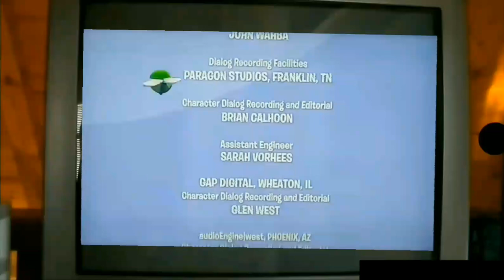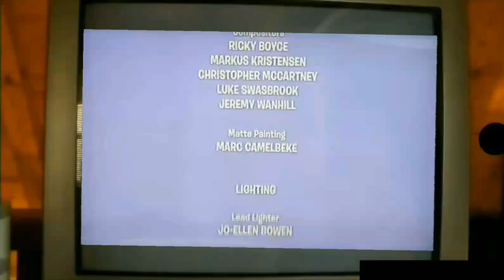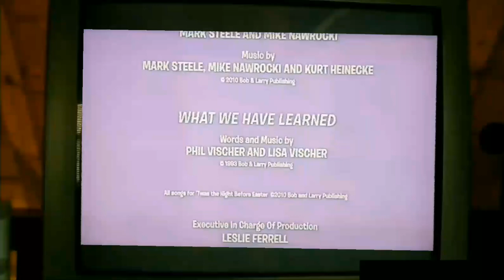VeggieTales: 'Twas The Night Before Easter Credits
Uploaded: December 9, 2023 Copy Fitzgerald: VeggieTales: 'Twas The Night Before Easter Credits